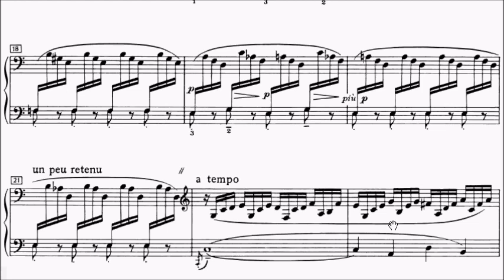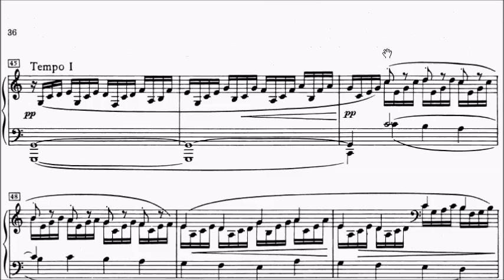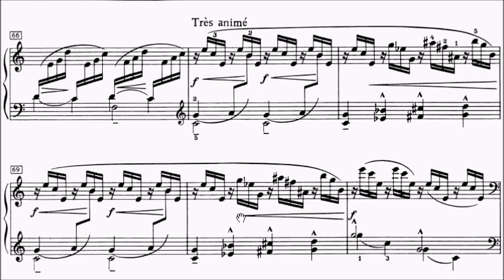ABRSM Piano 2017-2018 Grade 8 C:5 C5 Debussy Doctor Gradus ad Parnassum Sheet Music